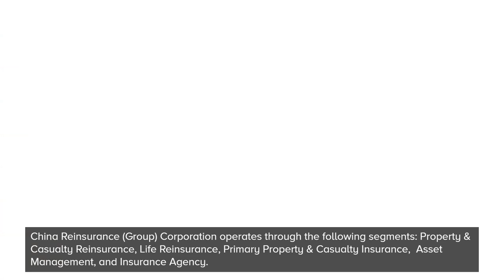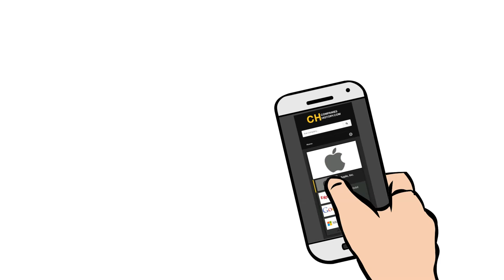China Re - China Reinsurance (Group) Corporation - History and Company profile (overview)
🎬 In this video, you can learn about the background and history of China Re.

China Reinsurance (Group) Corporation, known as China RE, is a reinsurance group headquartered in Beijing, China. 🇨🇳

👉 To learn more about the company profile and history of China RE, please